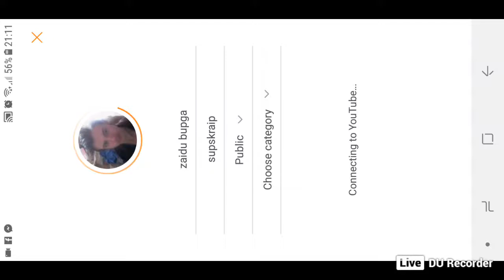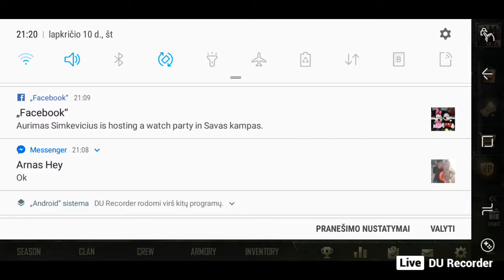zaidu bupga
supskraip